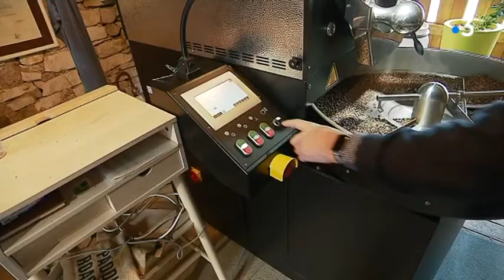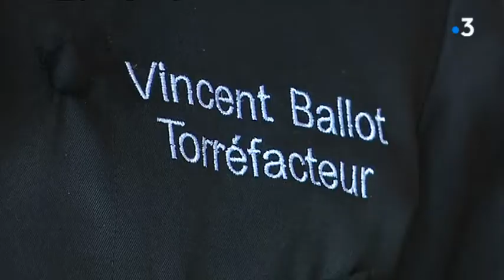Vincent Ballot : le torréfacteur meilleur ouvrier de France reçu à la Sorbonne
ils étaient 40 candidats pour le titre..et c'est un Haut-Saônois qui a remporté le concours du meilleur ouvrier de France dans une nouvelle catégorie meilleur ouvrier de France torréfacteur. Vincent Ballot de Marnay en Haute-Saône a reçu ce titre prestigieux  à Paris à la Sorbonne. Nous sommes allés à sa rencontre chez lui à Marnay.

Reportage Frédéric Buridan,  Fabien Dupont
avec
Vincent Ballot
Torréfacteur, meilleur ouvrier de France
Jeanne Ballot
Fille de Vincent Ballot